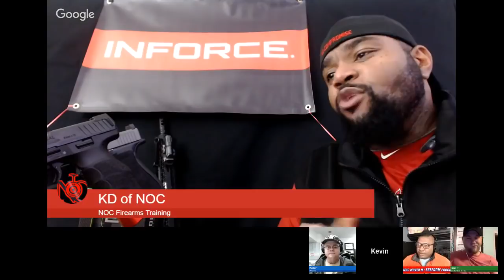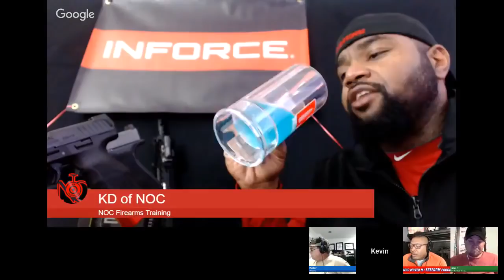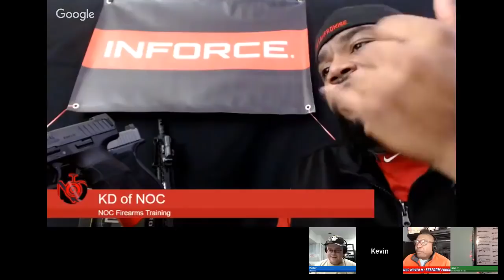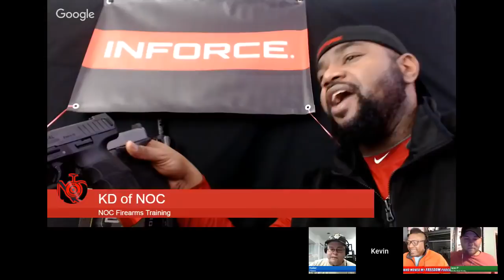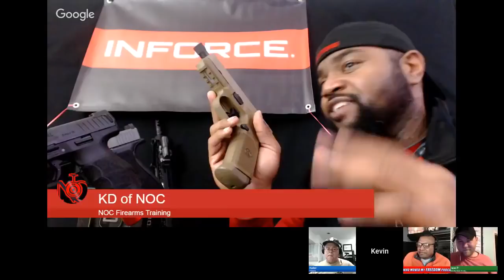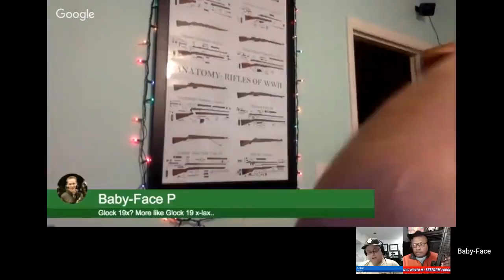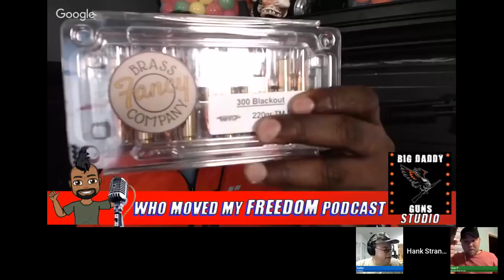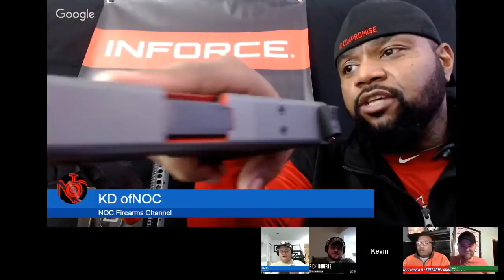Not Fake News New 2018 Glock 19X / Hank Strange Who Moved My Freedom Ep. 116